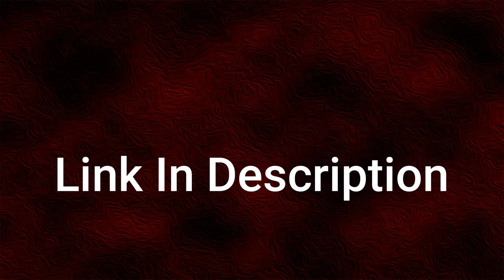One Gram Gold Plated Guarantee Light Weight Necklace Design with Price | Cash on Delivery Available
Watch this video for One Gram Gold Plated Guarantee Light Weight Necklace Design with Price

1. Visit ChidambaramCovering.com
3. When entering your payment on the checkout page, click Redeem a coupon below your payment method
3. Enter your code - YOUTUBESPL

To be kept away from chemicals and perfumes for longer life. When not in use maintain inside the plastic box .